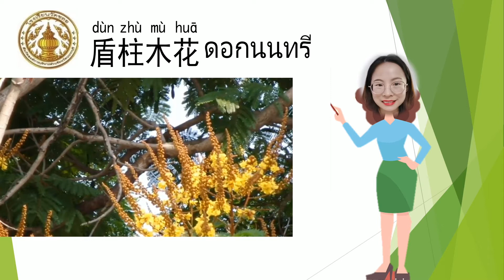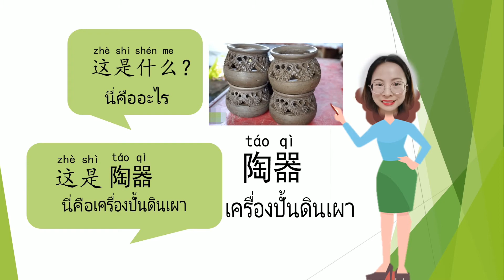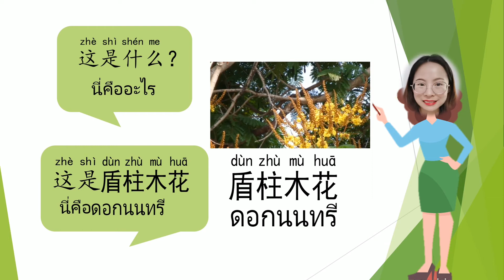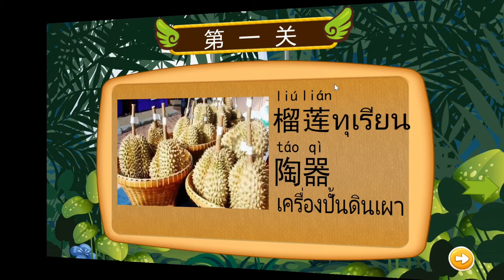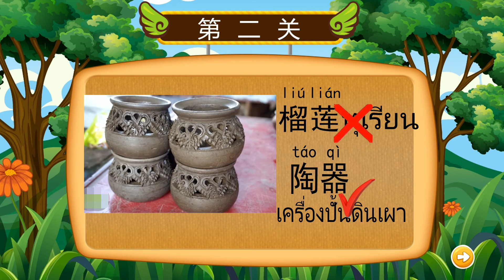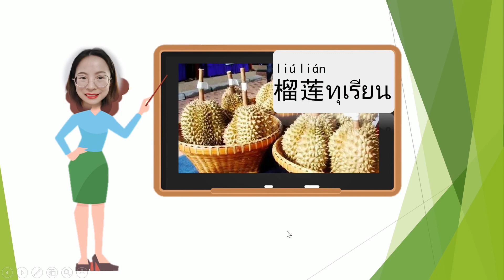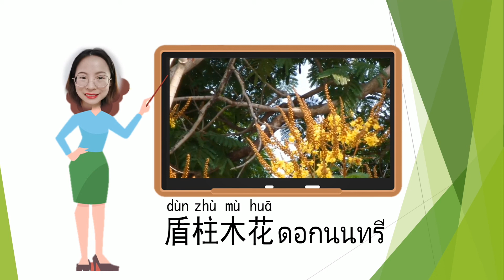暖武里府（K1&2&3 Week3 Aug）Wat Chalor School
นนทบุรี(2)